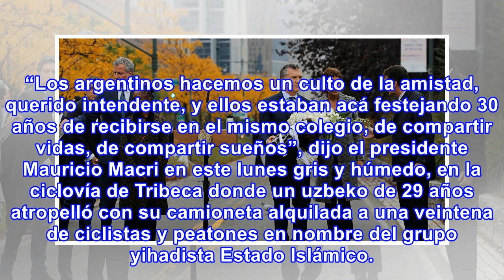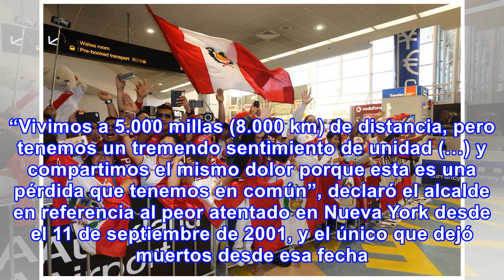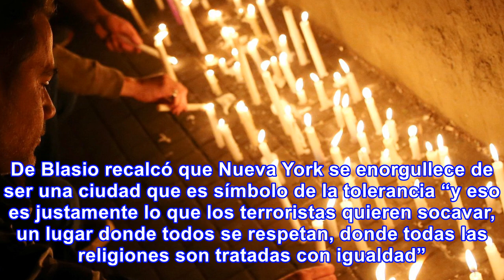Presidente de argentina rinde homenaje a víctimas de atentado en nueva york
Con emotivos discursos y flores blancas, el presidente de Argentina y el alcalde de Nueva York rindi...